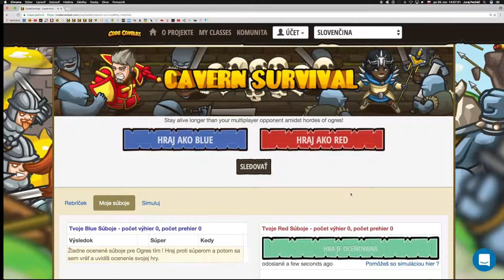💣 132 ☞ Prežitie v jaskyni║CodeCombat Python║ Programovanie s Yetim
Zostaň nažive dlhšie ako tvoj multiplayerový súper uprostred húfov orgov !